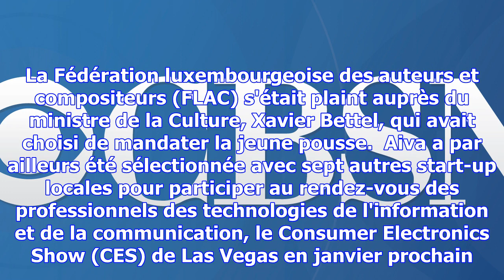Intelligence artificielle appliquée à la musique: xavier niel investit dans une start-up luxembourg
Intelligence artificielle appliquée à la musique: xavier niel investit dans une start-up luxembourgeoise
(pso) - Le fonds d'investissement de Xavier Niel, Kima Ventures, et d'autres "business angels" inves...